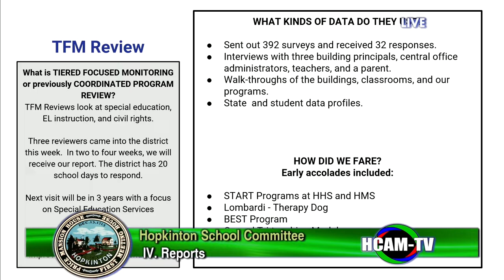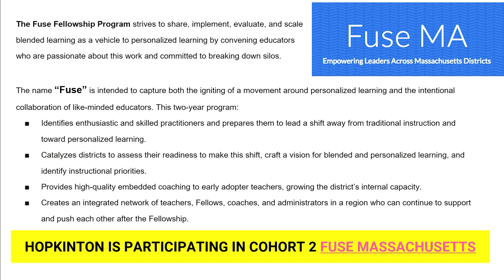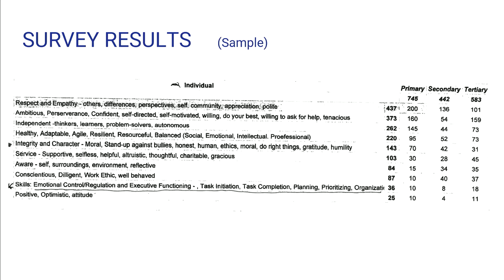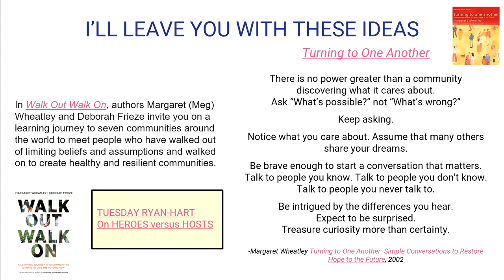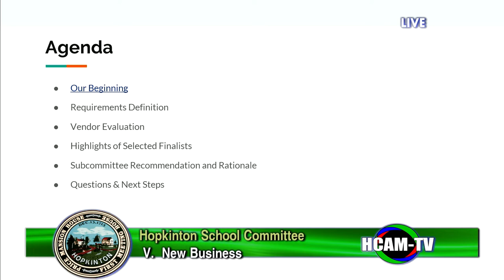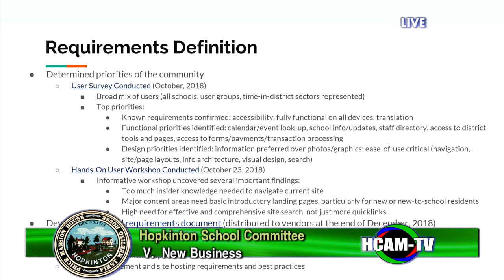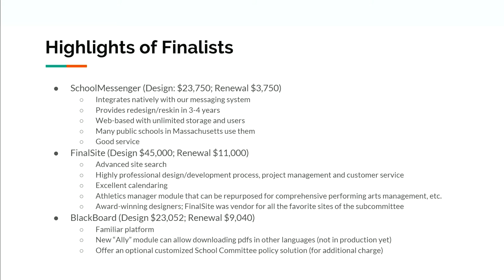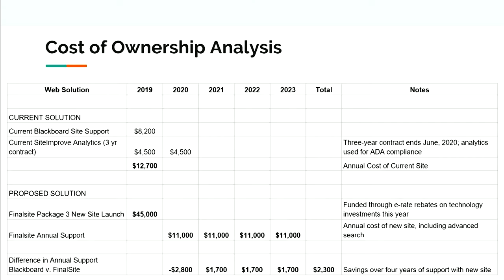School Committee Meeting: February 28, 2019